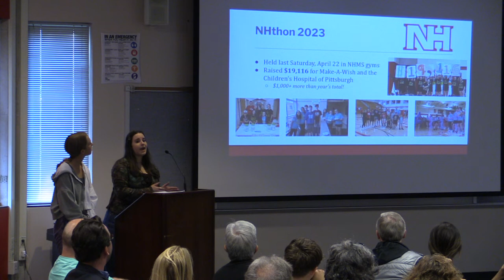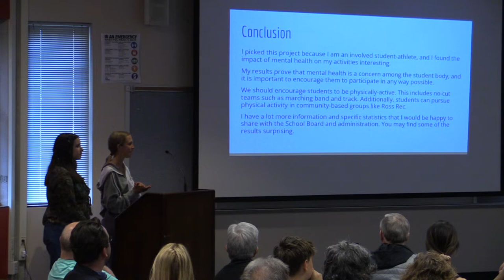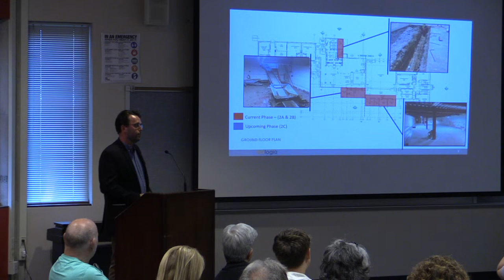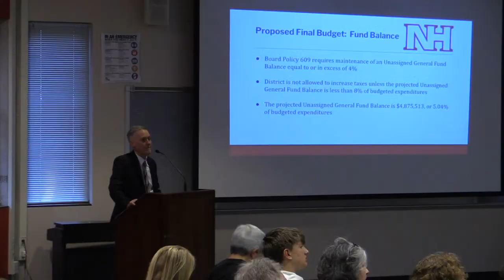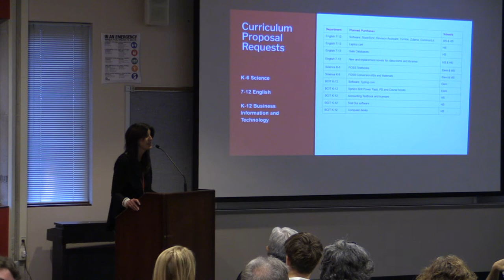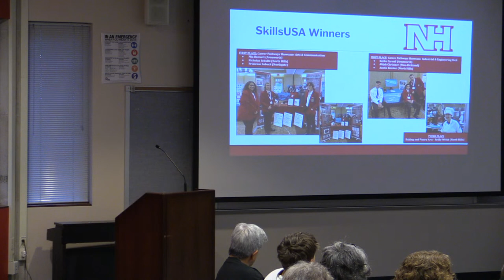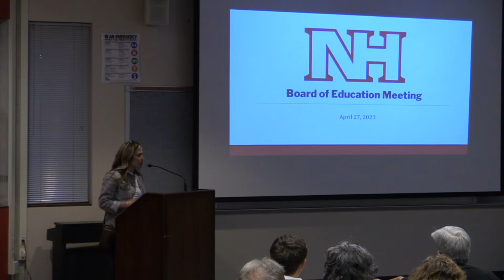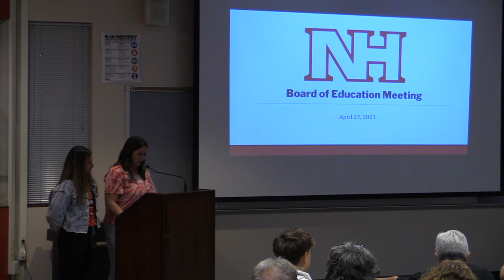Board of Education Committee Meeting with Action - April 27, 2023